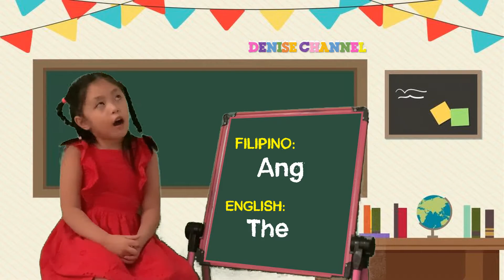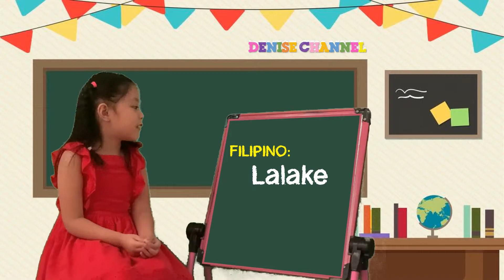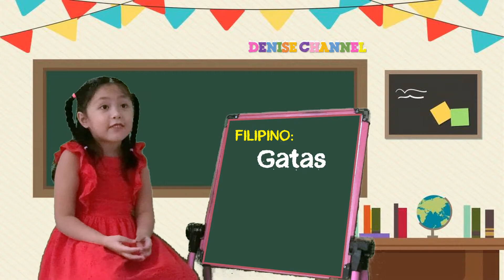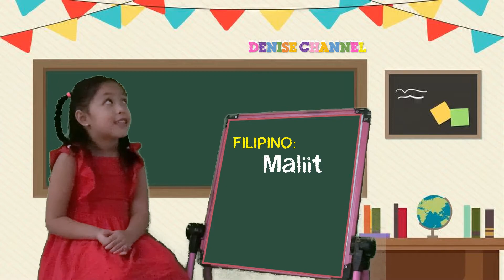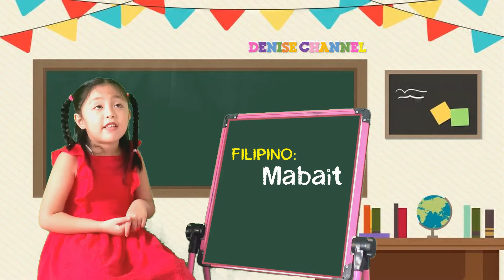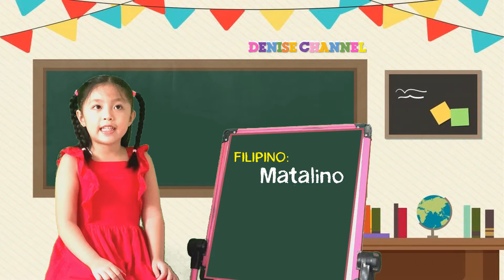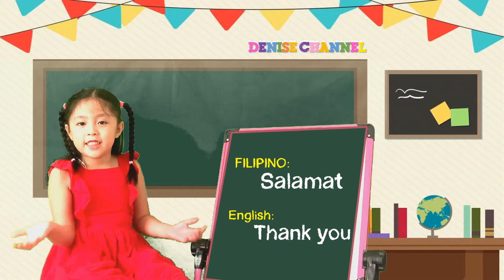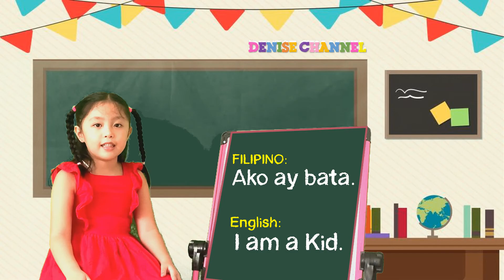READING FILIPINO WORDS AND TRANSLATING INTO ENGLISH with DENISE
Hi guys! Today I read some Filipino words and translate it into English.
I started to learn how to read when I was four, and continue practicing Filipino language everyday! I am proud to be a Filipino!

Happy watching!